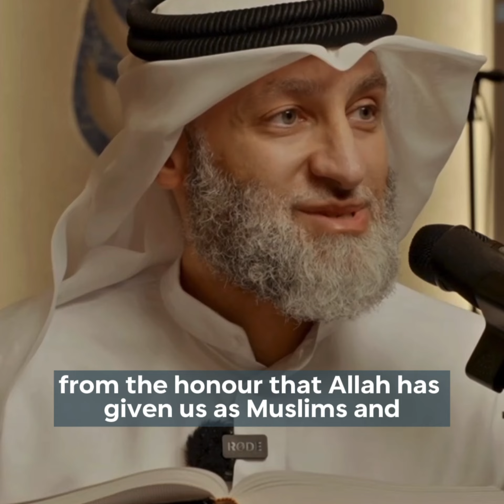Muslims are advisors of one another | Faris Al Hammadi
Sunday after Maghreb, this class takes place in Rashed bin Mohammed Mosque in Hudaiba (Dubai), location: